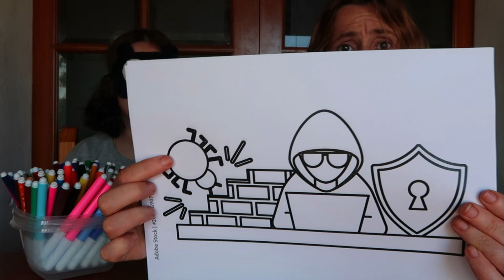El HACKER VUELVE a nuestra CASA!! Ponte las Pilas con Lina y Eva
Musica extraida de la biblioteca de youtube